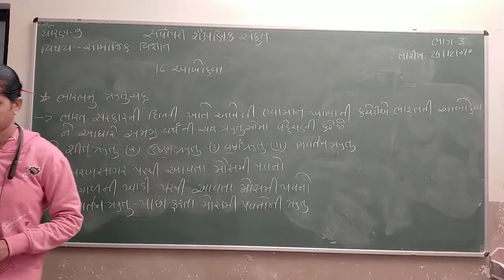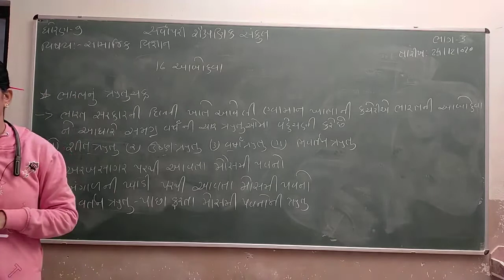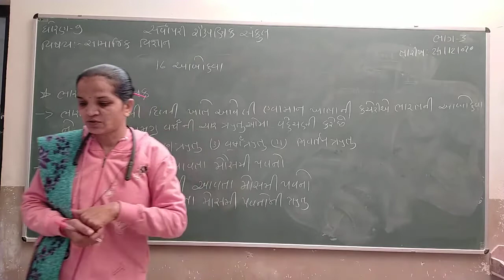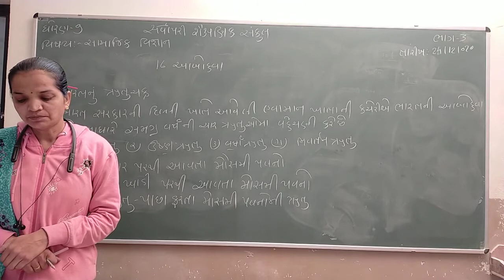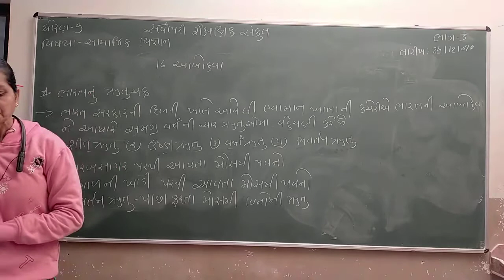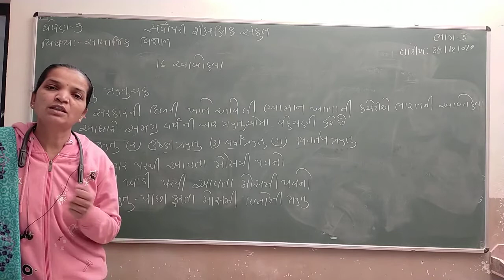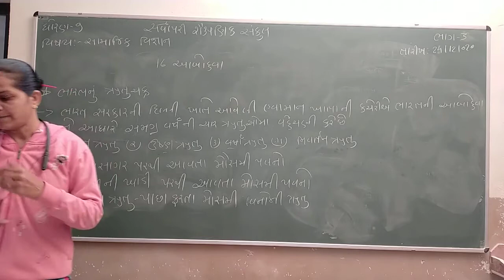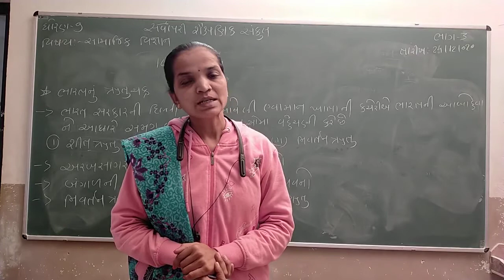24 12 Std 9 Social Science Ch 16 Part 3